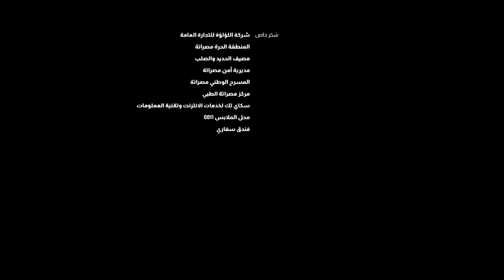ماريونيت - الحلقة 9